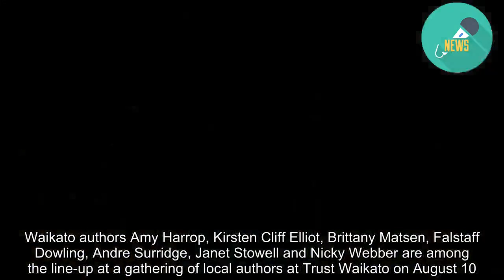All the write people: Literary stars align for Hamilton Book Month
Lloyd Jones, Tessa Duder, Stevan Eldred-Grigg, Ant Sang ... and Suzy Cato. An eclectic line-up of some of the country's top writers and communicators are heading to Hamilton to take part in 21 mostly-free events that will comprise Hamilton Book Month in August. "There's so many authors we wanted to include and our list just kept growing," co-organiser Catherine Wallace said. "We decided on some themes and this year we have five panels on offer: contemporary fiction, historical fiction, crime writing, book award finalists and one about recipes and research." Events include symposiums with local authors, a historical fiction writing workshop, storytelling sessions for children, a seminar on self-publishing, a poetry brunch, and a literary pub quiz. Some of the authors audiences can expect to meet throughout the month include award-winning novelist Tessa Duder, will speak about her new book, First Map: How James Cook charted Aotearoa New Zealand, at an event at Waikato Museum on August 30. Duder's novels for young readers include Night Race to Kawau, Jellybean, the Alex quartet, Mercury Beach, Hot Mail (with William Taylor) and the Tiggie Tompson trilogy. In 1993 Alex was adapted as a full-length movie. Stacy Gregg, HarperCollins third most best-selling author (after Dr Seuss and David Walliams) is another literary luminary in the line-up. Gregg, graphic novelist Ant Sang and fellow authors Des O'Leary and Keri Opai will take part in a panel discussion for finalists in the New Zealand Book Awards for Children & Young Adults at Wintec House on August 4. Broadcaster Suzy Cato, a veteran presenter of children's television shows (and more recently a contestant on Dancing With the Stars) is hosting a workshop called Our Story, Our Song, Our Time at the Gallagher Hub at Wintec on August 12, which will focus on building relationships and connections and the importance of listening in the mediums of print, radio and television. Lloyd Jones needs little introduction for anyone acquainted with modern New Zealand literature. His best known work is the phenomenally successful novel Mister Pip, which was shortlisted for the Man Booker Prize in 2007. It also won the Commonwealth Writers' Prize, the Montana Medal for Fiction, and the Kiriyama Writers' Prize, and was later adapted for cinema.  Jones will join fellow authors Craig Cliff, Danielle Hawkins and Tammy Robinson for a contemporary fiction panel at the Meteor Theatre on August 6, which will be chaired by Kirstine Moffatt, an associate professor in Waikato University's English programme One of the most controversial novelists and historians in New Zealand, Stevan Eldred-Grigg will speak at a historical fiction panel at Wintec House on August 20. That event will also feature talented writers Rosetta Allan and Kisten McKenzie and will be chaired by another Waikato University luminary, senior lecturer Maebh Long. Crime writers Nikki Crutchley, Julie Thomas and Ian Austin will gather for a panel on crime writin